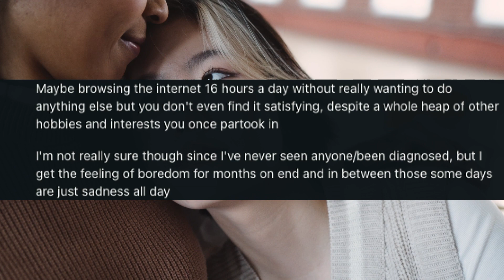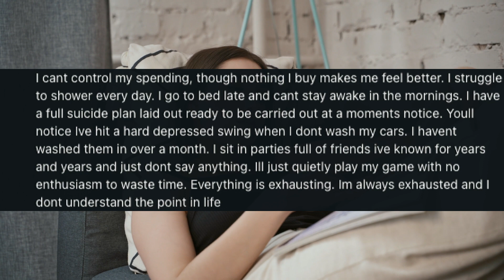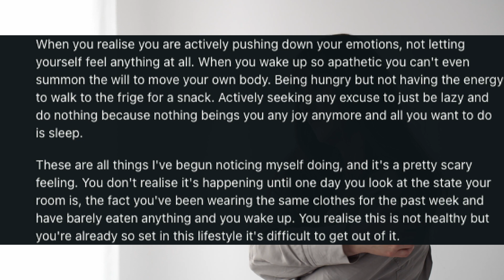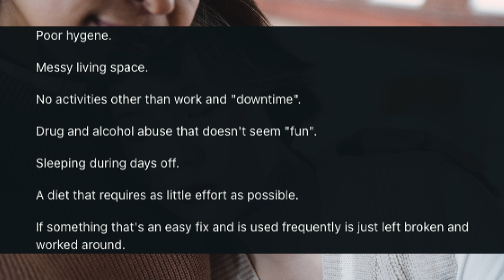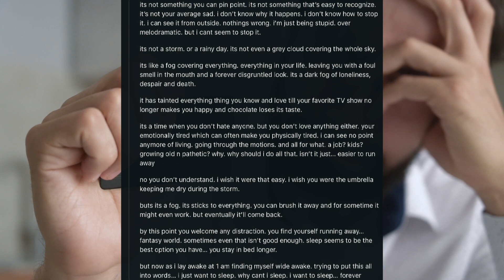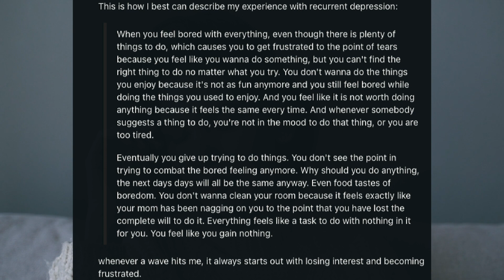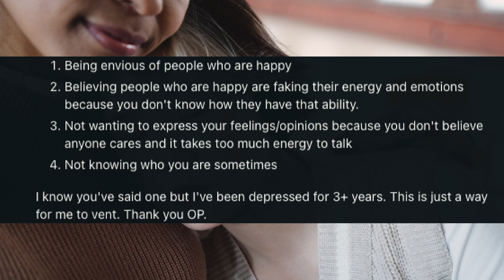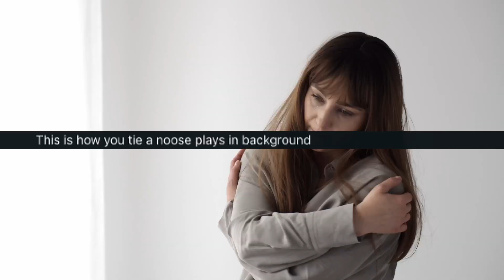What Screams 'I'm Depressed'? - Part 7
In a recent AskReddit post, people talked about the things that make them feel like they're saying, "I'm depressed." This video looks at those honest answers. We'll hear real stories from people about how they show or feel their depression. Some of these signs might surprise you. These stories come straight from the Reddit community, and they help us see how different people experience depression. If you or a friend are going through tough times, remember you're not alone. It's always okay to ask for help.